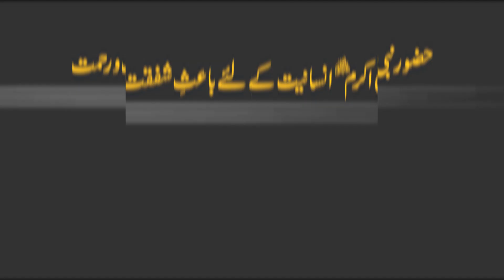PROMO | "Mercy to Humanity: Muhammad ‎ﷺ" Conference | Shaykh Hammad Mustafa al-Madani al-Qadri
"Mercy to Humanity: Muhammad ‎ﷺ” Conference, organised by Muslim Youth League Canada
Keynote speech: Shaykh Hammad Mustafa al-Madani al-Qadri
Saturday, November 6th 2021 at 4 PM (EST)